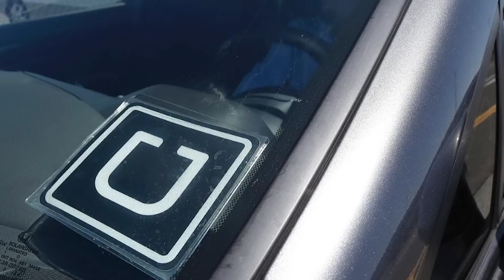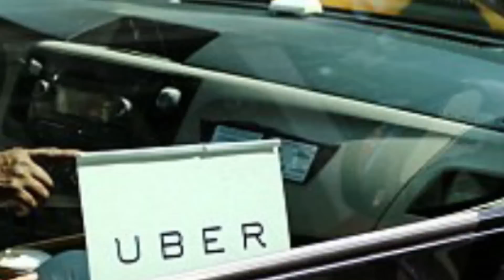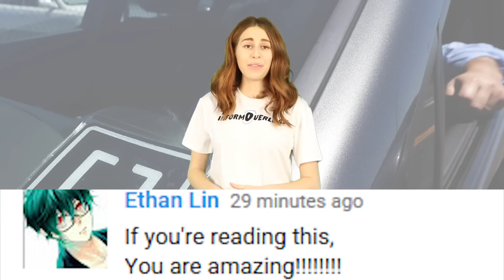The Longest Uber Ride In History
Uber driver clocks the longest ride in history after taking a customer on a 400+ mile trip from Virginia to Brooklyn. And it only cost $300.

2408 Lakeshore Blvd W.